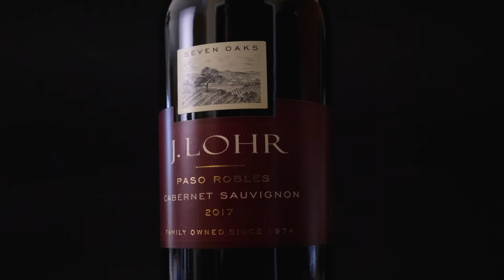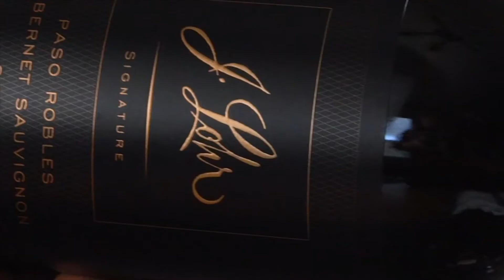J. Lohr Vineyards & Wines